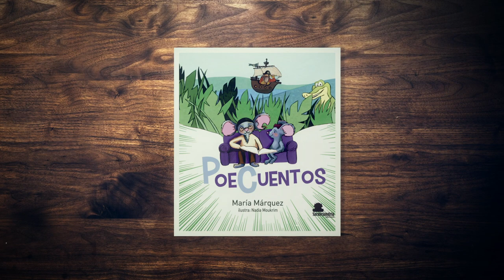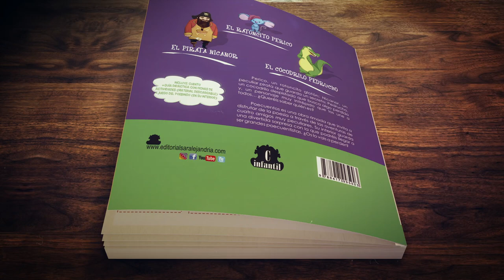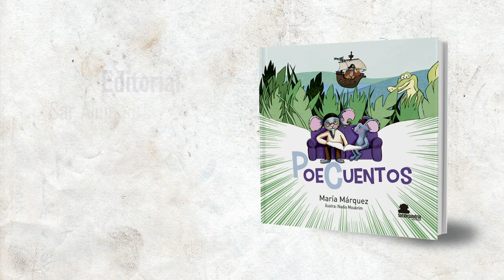POECUENTOS (BOOKTRAILER)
Perico, un ratoncito glotón; Nicanor, un peculiar pirata que guarda un secreto; Pedrucho, un cocodrilo despistado que busca algo perdido, y un personaje muy intrépido, que los une a todos. ¿Quieres saber quién es?

Adéntrate en Poecuentos y disfruta de las aventuras que tus cuatro nuevos amigos te invitan a descubrir en forma de rima. Ellos han diseñado un juego para ti, incluido en este libro, el juego del Poebingo, y una guía didáctica, confeccionada por profesionales de la pedagogía y la docencia, que te ofrece material descargable adicional para que, junto al profesorado y la familia aprendas a ser un gran “poecuentista”. ¿Te lo vas a perder?

Texto: María Marquez.
Ilustraciones: Nadia Moukrim.
Editorial: Sar Alejandría.